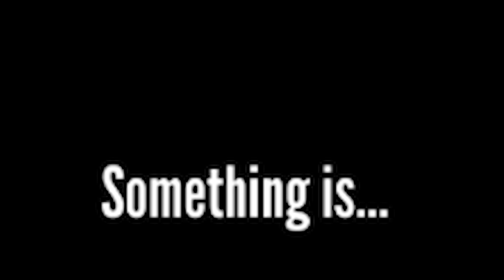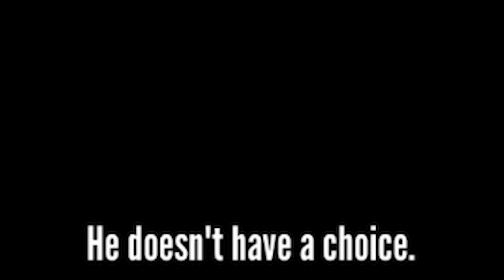So kriegst du jede auf dem Schulhof rum!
Heute spielen wir Yandere Simulator. Dieses Game haben sich sehr viele von euch gewünscht! Viel Spaß wünscht dein Saftiges Gnu, wenn es darum geht unseren Schwarm von uns zu überzeugen!